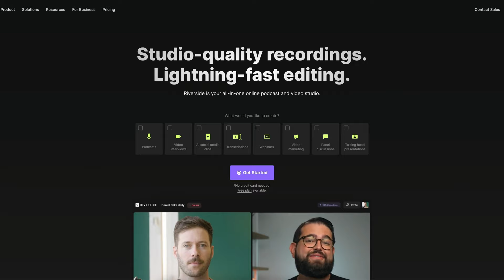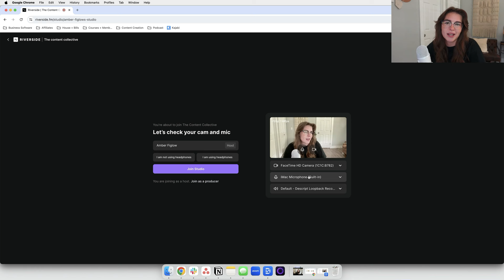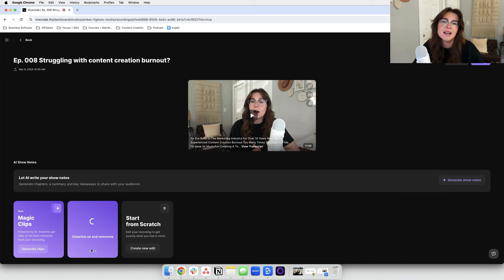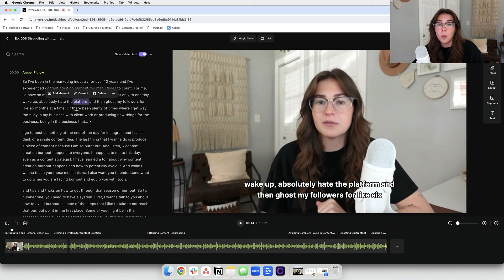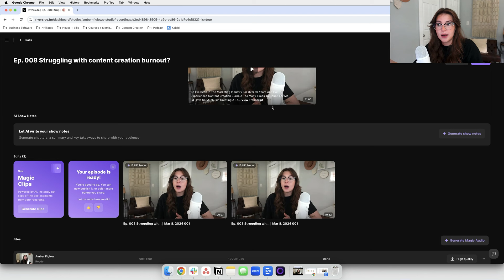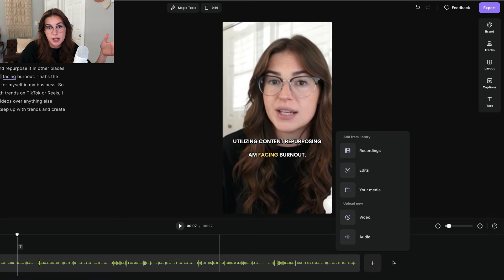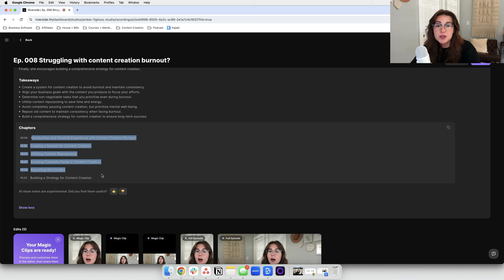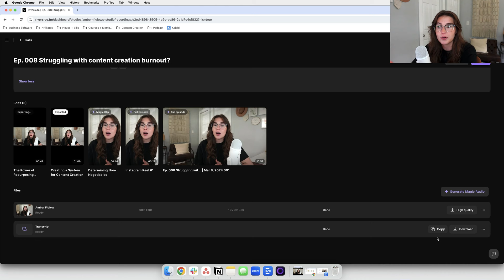How to Edit and Repurpose Your Podcast into 10+ Pieces of Content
In this Riverside.fm tutorial, I want to guide you through how to record and edit high-quality video podcasts!! You can leverage Riverside's advanced editing features, like AI and text-based editing tools to streamline your video podcast workflow!

We will take it even a step further, and you can learn how to repurpose your podcast content for various platforms, create social media clips, and generate show notes all in Riverside.

⏰ TIME STAMPS ⏰
0:26 How to create high-quality video podcasts
1:35 Riverside studio walkthrough
2:18 Strategically using your podcast content
3:44 Using AI to edit your podcast episode
4:20 Riverside editing tools walkthrough
8:02 Using Riverside's "Magic Clips" tool
11:43 Automatically generate podcast show notes
12:10 Sharing podcast assets with guests
13:11 Using your podcast transcript for repurposing

👩‍💻 ABOUT ME 👩‍💻
Hey, I am Amber! What you will find here on this channel is everything you need to know about creating a content strategy for your small business. I really focus in on how to create workflows, processes, and systems to keep your content creation process organized and seamless. It’s time to get rid of the content chaos!